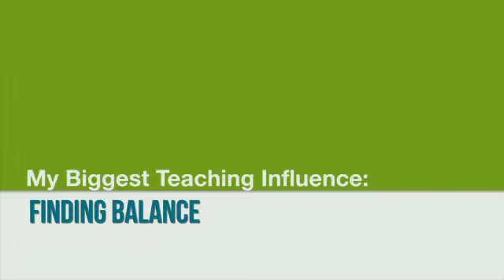MY BIGGEST TEACHING INFLUENCE: FINDING BALANCE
Featured Faculty Member: Matthew Dintzner of the Department of Chemistry.
Music: "July" by Marcel Pequel, courtesy of Free Music Archive. Creative Commons Licensed.
Videographer/Editor: Heather Banas and Jordan Ziolkowski
Interviewer: Zac Brenner